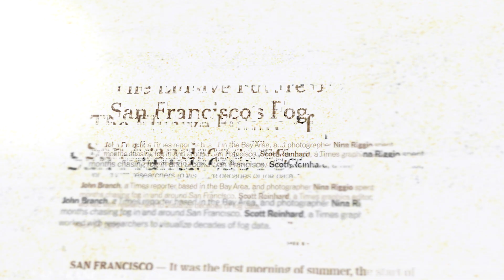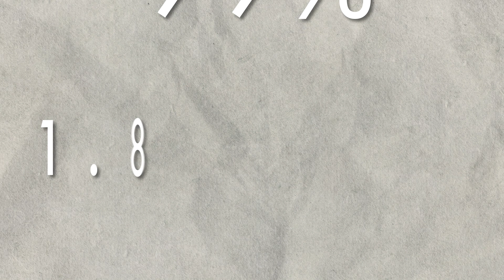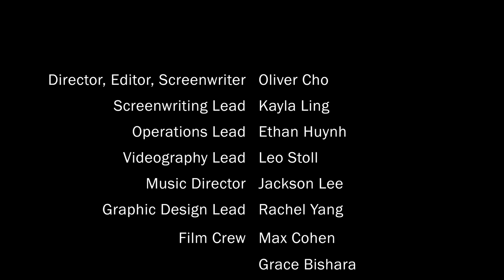Unveiling the City: San Francisco's Disappearing Fog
The Nueva Social Impact Filmmaking Club (SIFC) proudly presents our first documentary, Unveiling the City! This year, the team embarked on a journey to create a film about the gradual disappearance of San Francisco's fog. We interviewed dozens of local residents, university researchers, and park rangers in various Bay Area locations--including Muir Woods, Mission Dolores Park, Fisherman's Wharf, and Fort Point--to shed light on the societal, economic, and global implications of this environmental shift. With this film, we hope to raise awareness about the profound effects of climate change and inspire action!

Students:
Oliver Cho, Kayla Ling, Ethan Huynh, Leo Stoll, Jackson Lee, Rachel Yang, Max Cohen, Grace Bishara, Izzy Fine, Lila Pastor, Maya Sprosts

Special Thanks:
James Osborne, Park Ranger - Golden Gate National Parks
Sarah Koning, Nueva School Director of Environmental Citizenship
Dr. Peter Weiss, UCSC Faculty Researcher and Continuing Lecturer
Dr. Rachel Clemesha, UCSD Scripps Institution of Oceanography Researcher

With Sound From:
Zapsplat
Pixabay
Yuzzy
Coma Media

With Footage From:
Michael Shainblum
NBC News
BBC News
CNN News